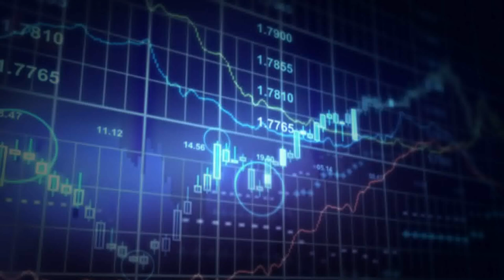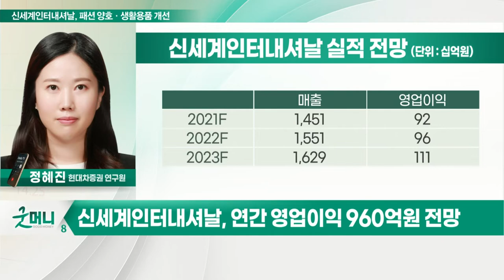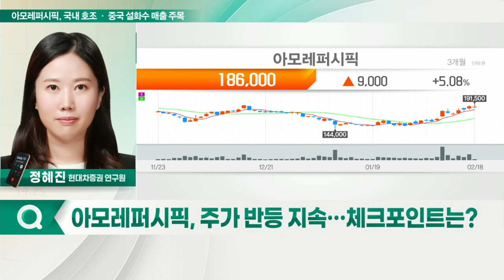신세계인터내셔날(031430)·아모레퍼시픽(090430)... 정혜진 현대차증권 연구원_스타리포트 (20220218)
Q. 사업 부문별 매출 및 영업이익 비중은?
Q. 4분기 실적, 시장 기대치보다 양호… 배경은?
Q. 해외 브랜드 매출 성장률 '호조' 지속될까?
Q. 올해 마진율 급격히 개선… 실적 전망은?

Q. 4분기 실적 부진에도 주가 양호… 판단은?
Q. 국내 화장품 부문, 수익성 개선 지속될까?
Q. 중국 내 소비 급감… 아직은 갈 길 먼 해외사업?
Q. 주가 반등 지속… 체크포인트는?